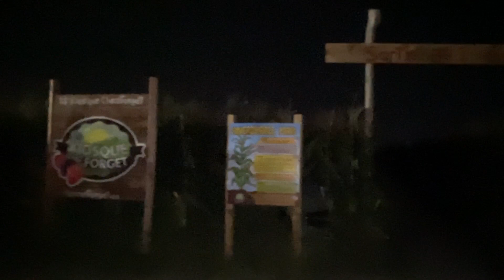CORN MAZE AT NIGHT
CORN MAZE in Laval. We only use flashlights to find our way around.

... AND ILL SEE YOU ON MY NEXT VLOG

BYEEEEEE